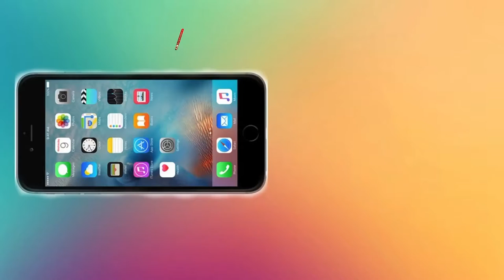Storytime: How I Almost Lost My Eye!!!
My snapchat is dee_daboss

About me:
Age:17
Camera:Canon EOS Rebel T5 (not the T5i)
Editor:iMovie for Mac

I enjoy trying to entertain you guys.
If you have any questions please ask me however you want to.
If You have any suggestions on what I should do to improve my videos,please tell me.